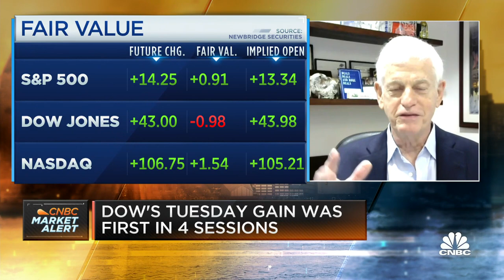Mario Gabelli on what policies he would like to see from Joe Biden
Mario Gabelli, chairman and CEO of Gamco investors, joined "Squawk Box" on Wednesday to discuss what policies he would like to see President-elect Joe Biden implement once he takes office and how some states like New York should handle taxes amid an increase in Covid-related expenses for the states.